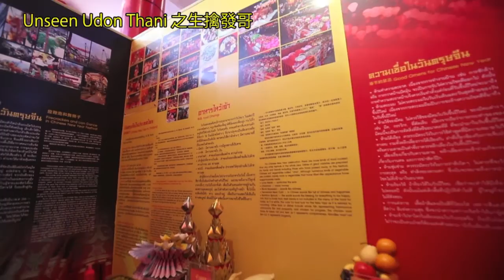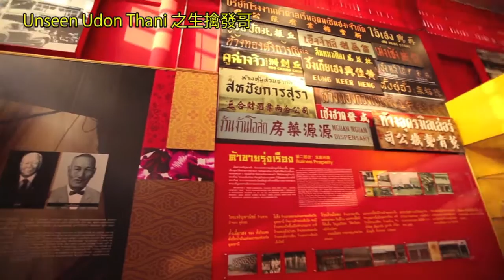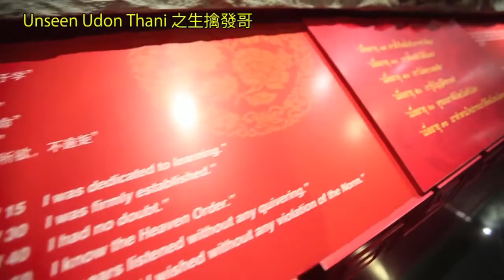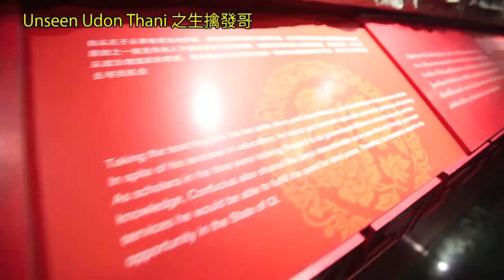Unseen Thailand之生擒發哥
Unseen Thailand之Udon Thani 生擒發哥